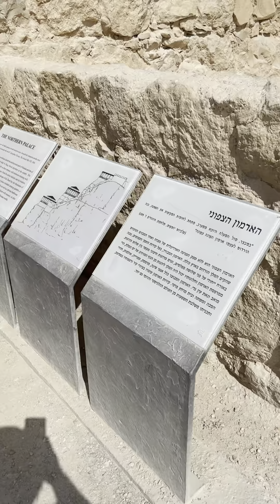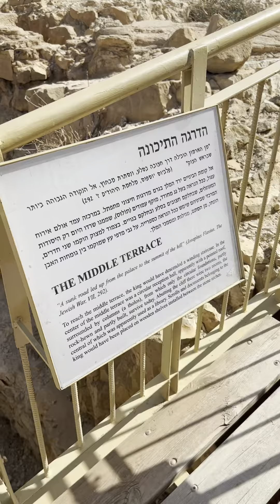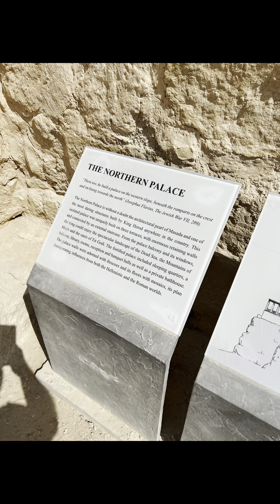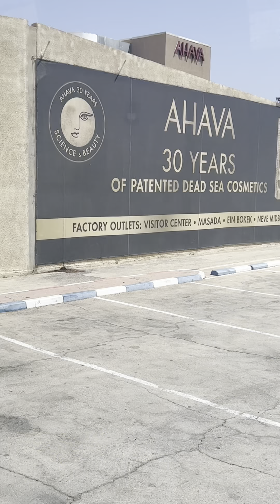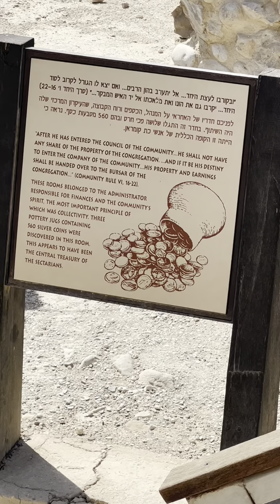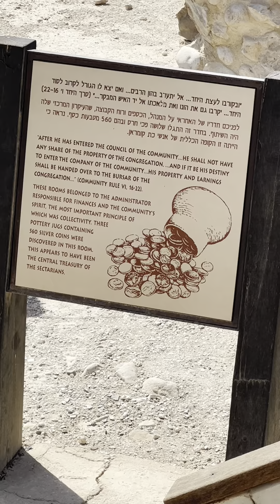Israel Trip - 2023 - Day 9